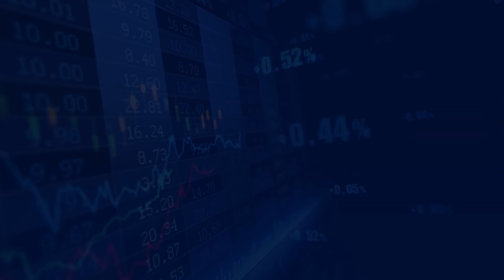Rainbow CEO confirms tests show cheap, effective separation of rare earths possible at Phalaborwa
@LondonSouthEast caught up with Rainbow Rare Earths CEO George Bennett, who reminded us that the Phalaborwa gypsum stacks project was only secured just over a year ago.

"We have confirmed a Rare Earths resource to an inferred stage and we have been doing considerable test, metallurgical and optimisation work with the ANSTO Laboratory in Sydney, Australia, a leading mining laboratory, and extensive work with K-Tech in Florida. You may remember we did a deal last year to use their IP to extract and separate rare earths from our phosphate gypsum in Phalaborwa."

"The current price of the Rare Earths which we are interested in are sitting at record highs and this is driven by structural changes rather than cyclical demand. The demand for wind turbine power, electric vehicles, cell phones etc is driven by long term trends.

"K-Tech have confirmed we can use sulphuric acid as our key reagent to dissolve the gypsum and start taking the Rare Earths out, and that's already available to us from the copper mine next door at Phalaborwa.  We have been able to optimise the amount of sulphuric acid we will be using, one third of where we started. We have also been able to drop the leach time from 24 hour leach to 12 hour leach just by adding steam. This means we require smaller tanks and downstreams flows, all of which reduces our capex and our opex."

So what kind of recoveries can we expect?  "Somewhere around 66% of the Rare Earths which we feed in can be recovered, and very importantly, the K-Tech study has confirmed that we will be able to produce separated Rare Earth oxides, much further than can be achieved with most Rare Earth oxides around the world.  This means we get 88% of the separated Rare Earths price published in China, a 47% increase in projected revenues, 47% better than we thought we could achieve initially.

This work will feed into our Bankable Feasibility Study as we continue to optimise our process in the coming months.